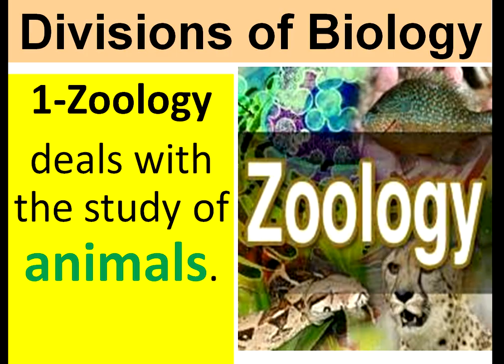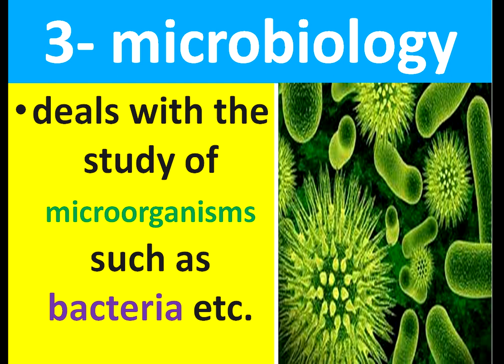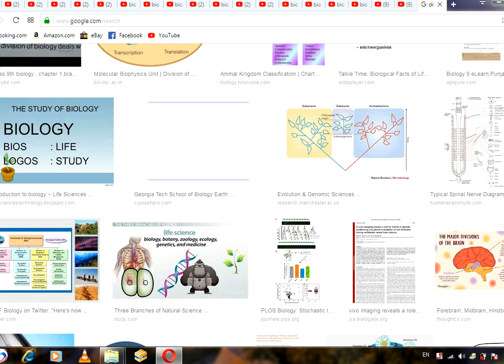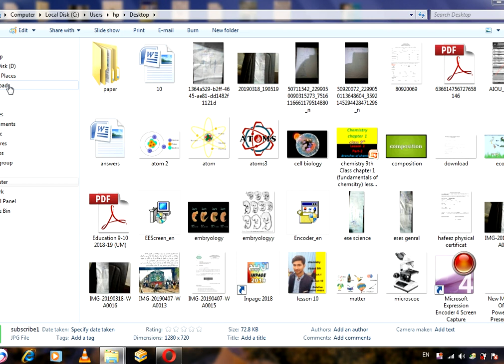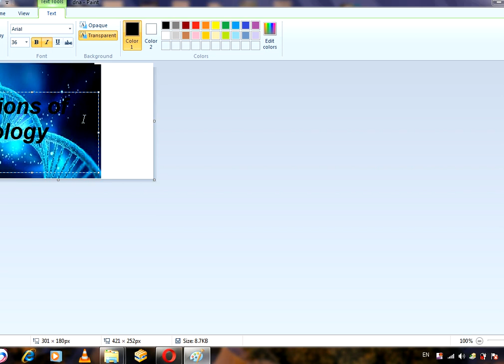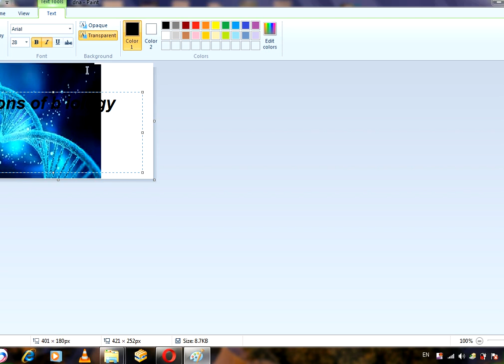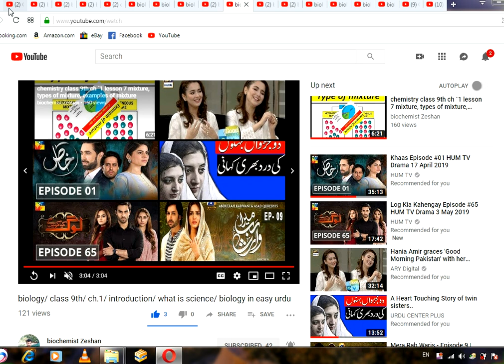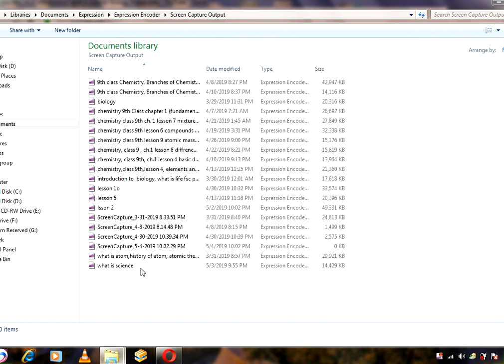biology/ divisions of biology/ botany/ zoology/ microbiology/ in easy and simple in urdu(اردو)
in this lecture we will know about 'what are the divisions of biology?
 biology/ divisions of biology/ botany/ zoology/ microbiology/ in easy and simple in urdu(اردو) / by biochemist Zeshan

This lecture is specially recorded for students of 9th class, 9th class from all Punjab Boards and is based on the current curriculum of study for biology book. All these lectures are conducted in Urdu/English medium to facilitate Pakistani students